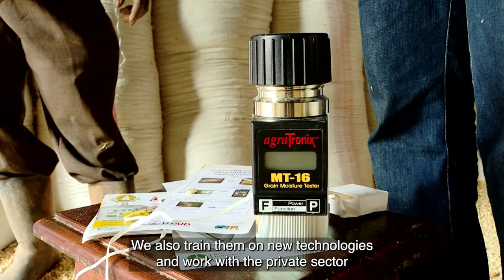Improving Post-Harvest Management in Kenya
For more information about the Feed the Future Food Processing Innovation Lab,